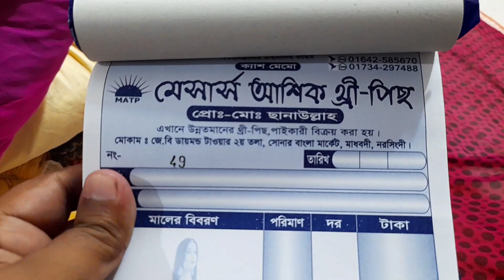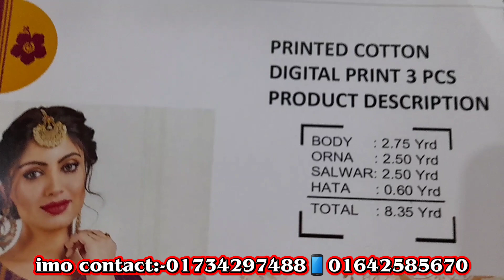মাত্র ৬০ টাকায় থ্রি পিছ ওয়ান পিছ এর গর্জিয়াছ কালেকশন | ৫ হাতের প্রিন্ট ওড়না ৩০ টাকা | মাধবদী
কি মনে হচ্ছে আমি চাপাবাজি করছি। মোটেওনা কারন আমি আমার ভিডিওতে যা দেখাই টাইটেলে তাই লিখি। যদি প্রমান পেতে চান তাহলে সরাসরি চলে আসুন এই ঠিকানায়।

দোকানঃ-মেসার্স আশিক থ্রি পিছ

প্রোপাইটরঃ-মোঃ সানাউল্লাহ সানা

ঠিকানাঃ-মাধবদী বাস স্ট্যান্ড জিবি ডায়মন্ড টাওয়ার (২য় তলা) নরসিংদী

ইমু নম্বরঃ-

বিস্তারিত জানতে এবং বিজ্ঞাপন দিতে কল করুন এই নম্বরেঃ-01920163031

আমাদের ফেসবুক পেজ(Jahangir blogs)
ধন্যবাদ🧵🧵🧵🧵🧵🧵🧵🧵🧵🧵🧵🧵🧵🧵